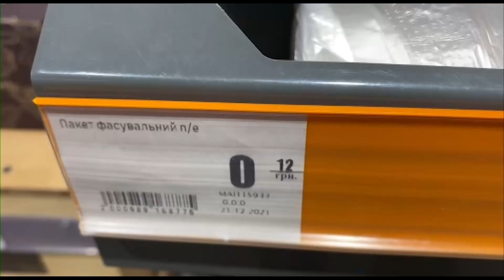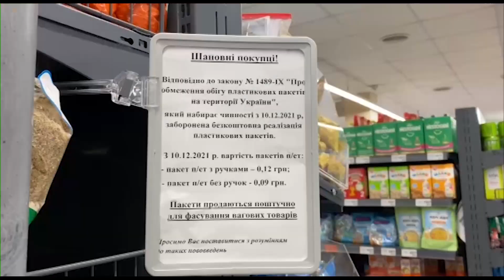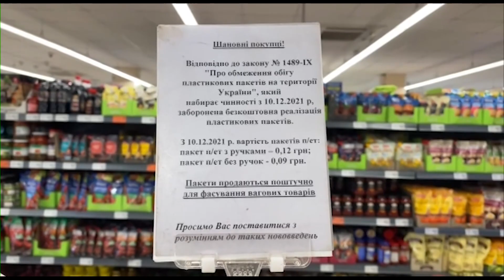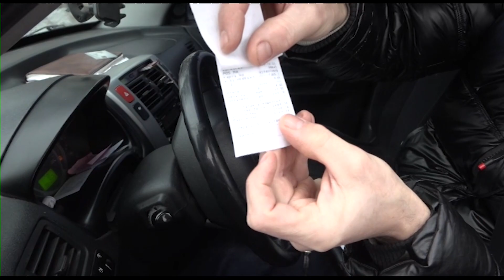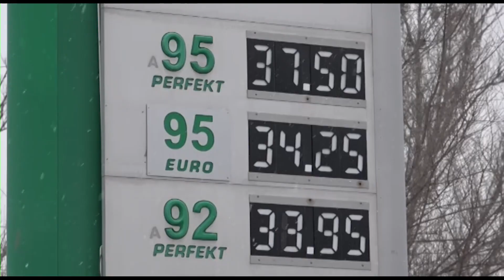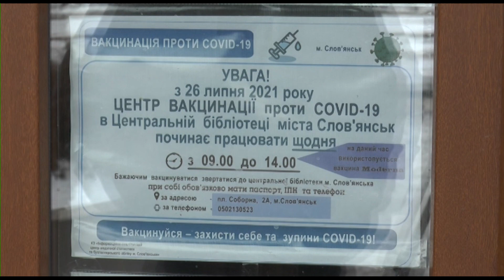Hoвини С Плюс 01 02 2022